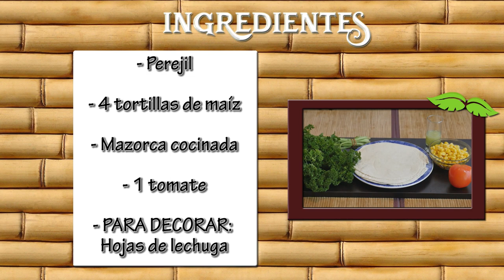Como Preparar Burritos de Atun con Verdura- CocinaTv por Juan Gonzalo Angel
Algo más de la tercera parte de las grasas totales que contiene el atún son de tipo poliinsaturado, entre las que destacan los ácidos grasos omega-3, y también posee bastante cantidad de grasa monoinsaturada. Estas grasas aportan beneficios para la salud de los vasos sanguíneos y el corazón, ya que ayudan a reducir el colesterol total y el colesterol malo (LDL-colesterol), que se acumula en los laterales de los vasos dificultando el paso normalizado de la sangre por ellos, y elevan el HDL-c o colesterol bueno, que retira parte del colesterol acumulado en los vasos capilares. Con estas dos funciones complementarias, se consigue disminuir mucho el riesgo de formación de trombos, tanto por la reducción de obstáculos en la corriente sanguínea, como por el descenso en la inflamación de las paredes de los vasos, que tiene gran influencia en la aparición de enfermedad cardiovascular.